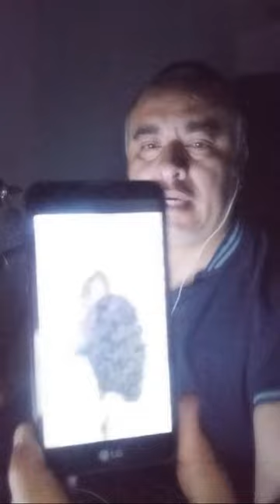Cita Con el Más allá (26/10/2022)